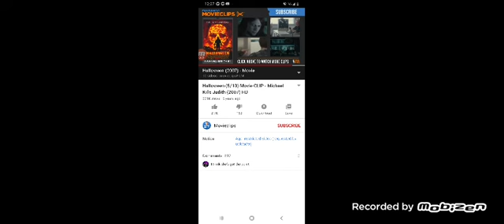Halloween 2007 Michael kills his sister reaction